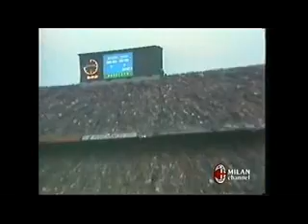Milan-Inter 2-2 stagione 85-86